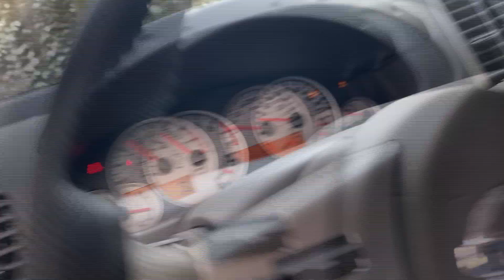TRUCK BROKEN INTO - THEY TOOK THE BEAR SPRAY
Someone broke into Black Gold and stole a bunch of stuff, including my bear spray...

Facebook & Instagram: @ thatcarguytim